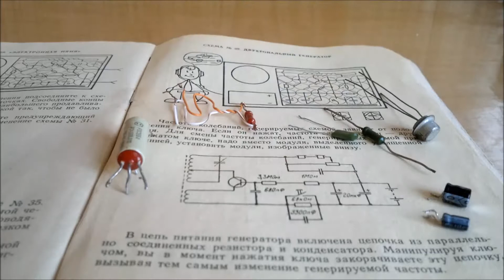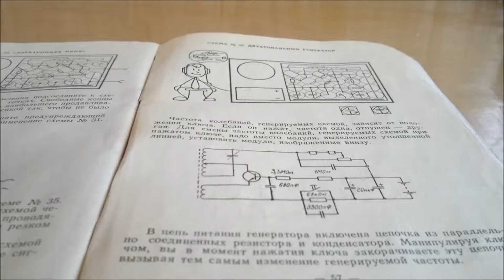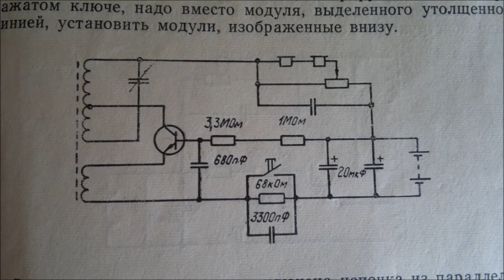Конструируем из Электронных кубиков ПОЛИЦЕЙСКАЯ СИРЕНА